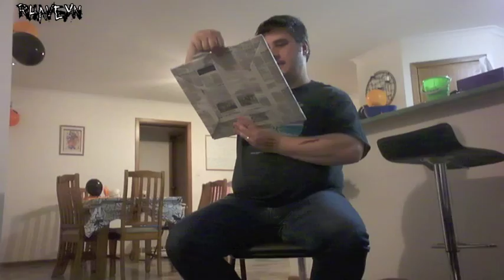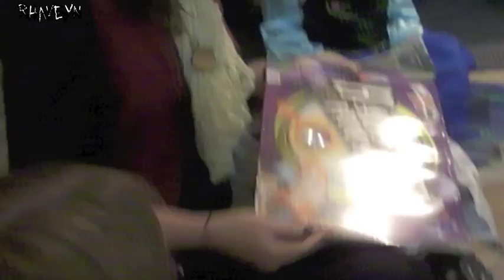Rhaveyn's Halloween Birthday Party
[Any/all pronouns are welcome today~]

Sorry about the video quality being a bit shitty near the end, it got a bit dark, haha~